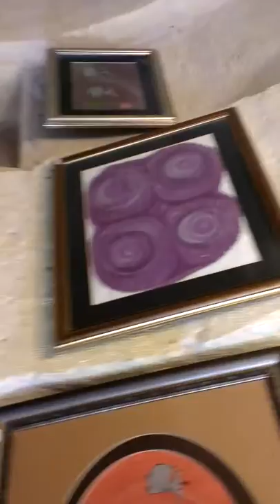Naile art gallery, Uchisar, Cappadocia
Ebru art which is 500 year old is demonstrated in Naile Art Gallery which is stated in an old cave house in Uchisar.